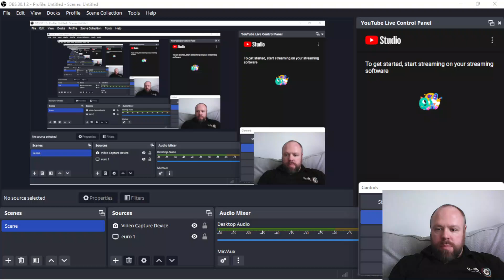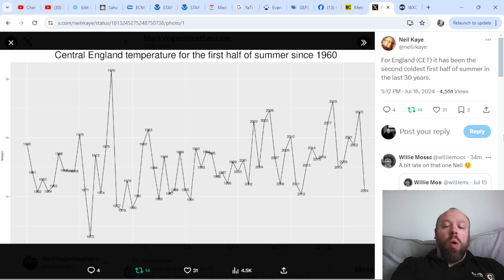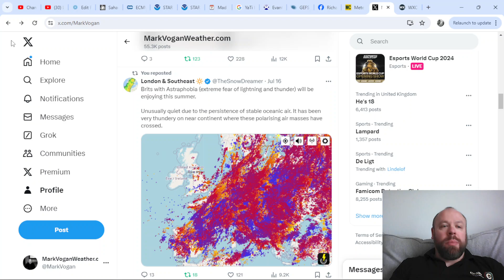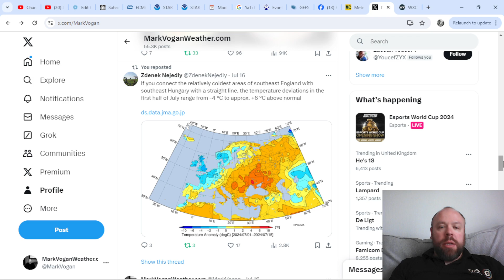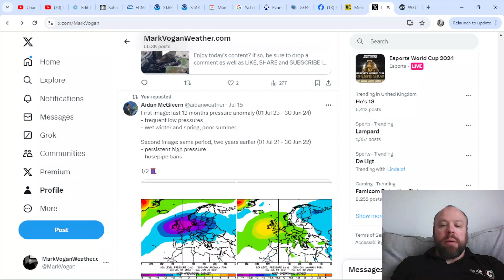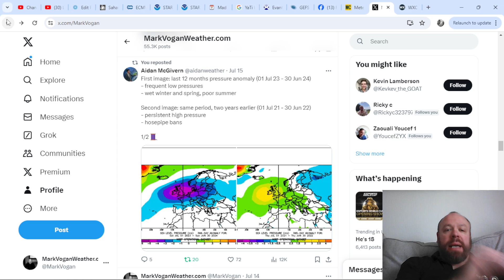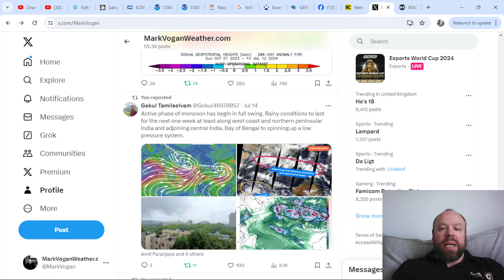2nd Coldest '1st Half of Summer' CET In 30 Yrs, Zonal Westerlies To Persist Through Rest of July?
PAST WEEKEND'S CONTENT

Saturday 13/7: TROPICAL OUTLOOK: Is La Nina Ready To Get A Kick? Saharan Dust/Sinking Puts Lid On Atlantic For Now!

Sunday 14/7: LIVE🔴GWR Ed 100: Beryl Brings Major New England Floods! Las Vegas Blows Away Record + Much More!!!